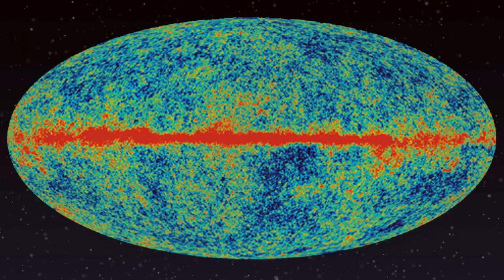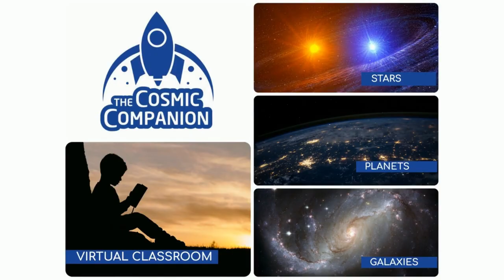Earth: What a WEIRD Planet! with Kathryn WIlliams of Nat Geo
Earth - What a Weird Planet! w/ Nat Geo's Kathryn Williams!
There are a LOT of weird planets out there - Here's a look at what makes our own Earth one of the weirdest!
This week, we'll look at Earth: What a Weird Planet, exploring some of the odd facts which make our world such an odd place. Later in the show, we'll be talking with Kathryn Williams, editor of Weird but True! World 2023 from National Geographic.

The most striking feature of the Blue Marble of planets is… well… it's blue. Very blue. So bluuueeee!

Water covers roughly three-quarters of the surface of our planet. And, although we now suspect several other worlds of the Solar System house vast oceans of water, none of these is found so readily across the surface.

And have you noticed the Moon? Our planetary companion is a whopping one-quarter of the size of Earth. That ratio is only outdone by Pluto and Charon, but Pluto is no longer considered a full-fledged planet, so we win. Go Earth!